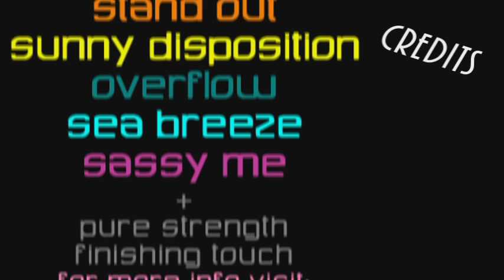Pure - Pop Art Nails Tutorial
Mani featuring Pure Nail Lacquers and Pop Art inspired designs.